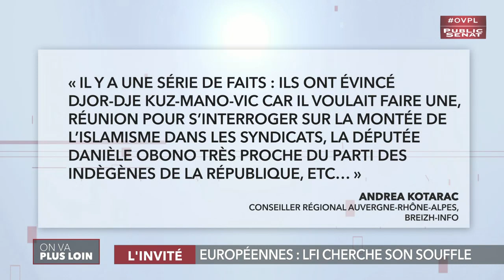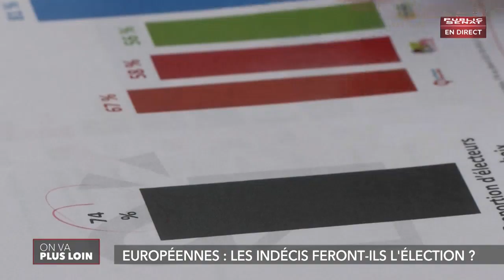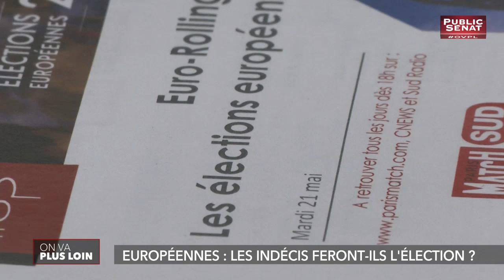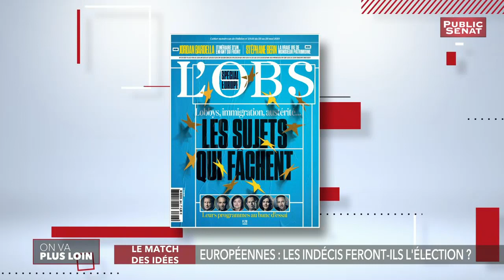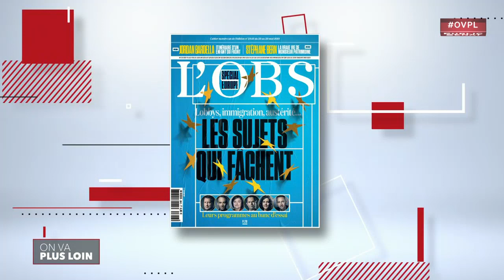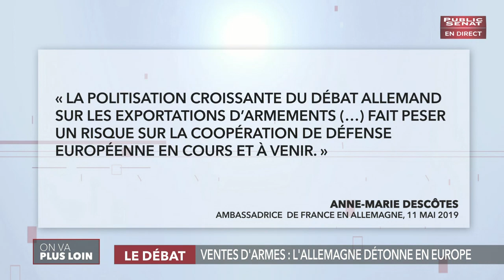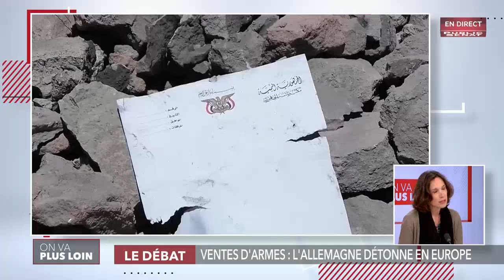Ventes d'armes : la France sur la défensive - On va plus loin (22/05/2019)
Anne Poiret, Journaliste, Auteure de "Mon pays vend des armes" Ed. Les Arènes
Pierre Conesa, Ancien haut fonctionnaire au Ministère de la Défense
Bénédicte Jeannerod, Directrice de Human Rights Watch
Renaud Girard, Grand reporter, chroniqueur international au Figaro
Avec :
Virginie LE GUAY : Chef adjointe du service politique de Paris Match ,
Caroline MICHEL-AGUIRRE : Chef du service affaires de l’Obs ,
Présenté par Rebecca FITOUSSI : -.